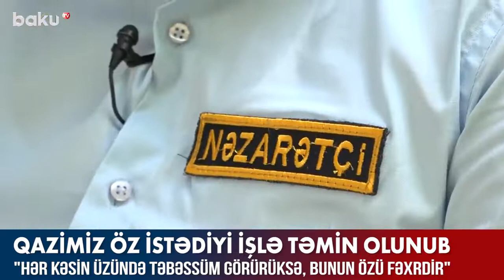Vətən müharibəsi qazisi işlə təmin olundu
Abşeronda Vətən müharibəsi qazisi öz istəyi ilə işə qəbul edilib